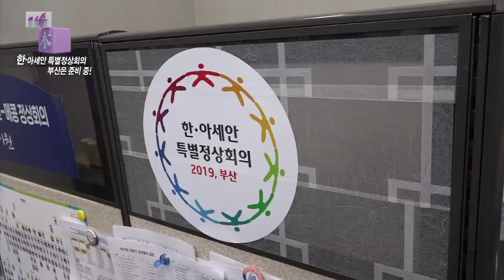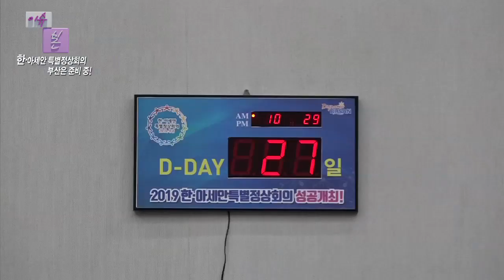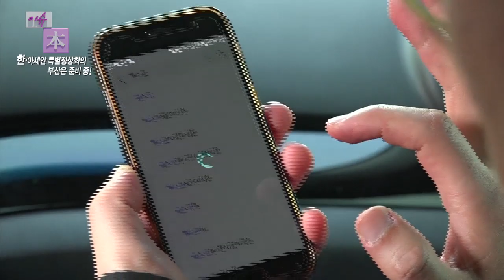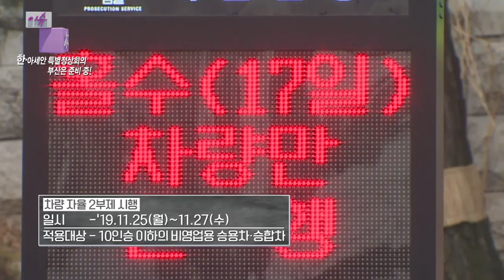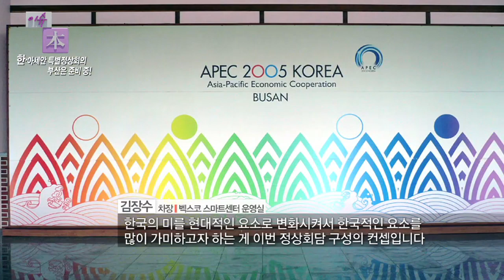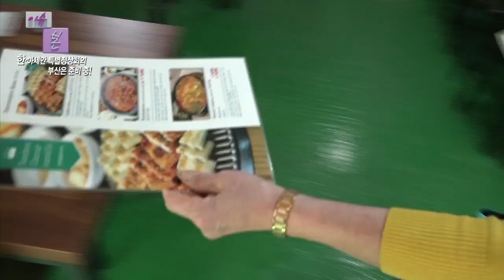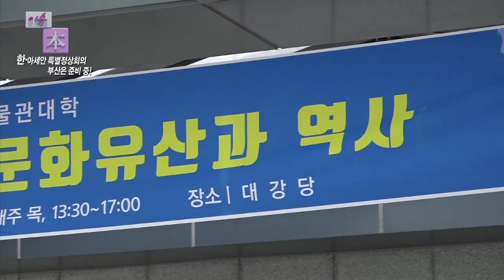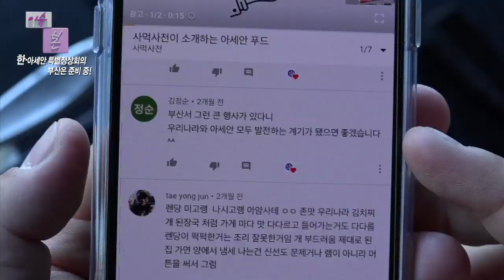(이슈본)부산 한.아세안정상회의! 정상들의 동선을 따라가 본다.. '의전차량 공개'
11월 25~26일, 부산에서 개최되는 한-아세안 특별정상회의.
이번 회의는 한-아세안 대화 관계 수립 30주년을 기념해 열리는 행사로 그 의미가 더 크다.
각종 부대행사를 포함하여 한-아세안 국민과 기업인 등 약 1만 명 이상이 참여하는
 이번 행사는 현 정부 출범 이후 최대 규모의 다자회의가 될 것으로 예측된다.
정상들이 탈 의전차량 준비도 준비중
정상들이 묶을 호텔들도 이상무.
경호경비단 대테러 합동훈련 이상무.
달라지는 부산을 미리가본다.